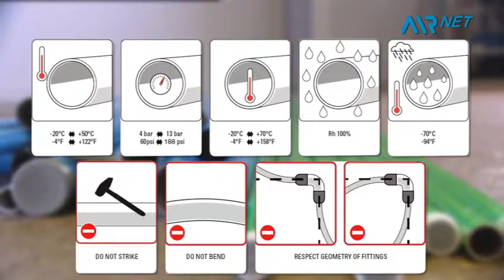Installation of Ø 20 80mm AIRnet pipes